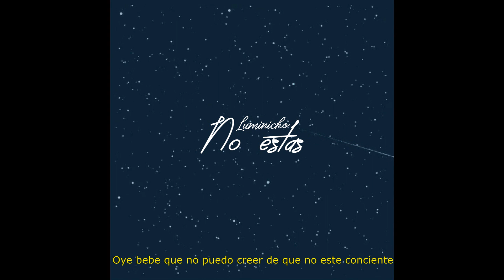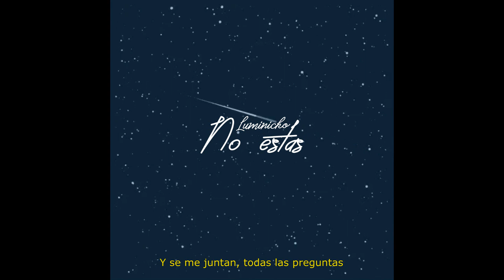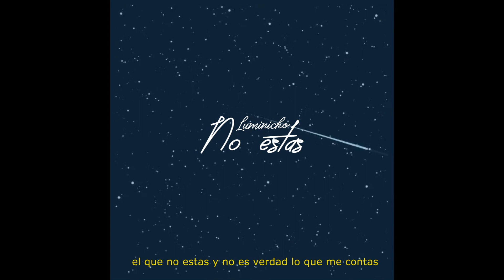Luminicko - No estás (Audio oficial)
Canción: No estás
Artista: Luminicko
Letra: Valentin Ramírez
Coros: Eldi, Luminicko
Beat: Diamante beats
Produccion: Avivamiento Récords